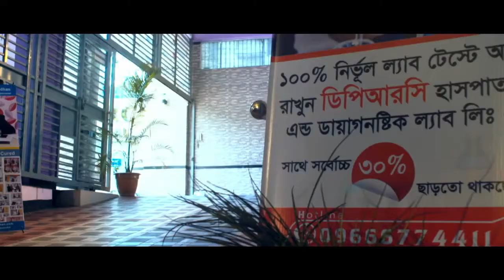যেসকল কারণে আপনারও হতে পারে প্রচন্ড হাঁটু ব্যথা | Causes of knee Pain | Symptom of knee pain